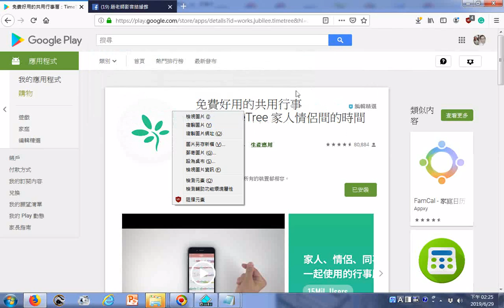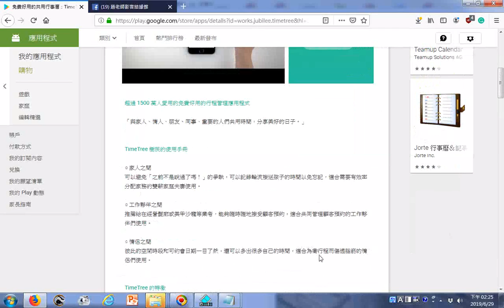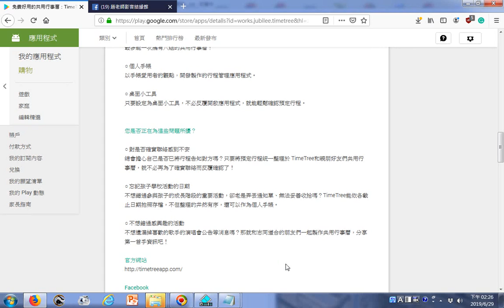免費好用的共用行事曆：TimeTree 家人情侶間的時間管理 Google Play 應用程式20190629 + 激昂慷慨的國樂演奏 由姜慧瑜老師指揮神源山莊神源國樂團演奏